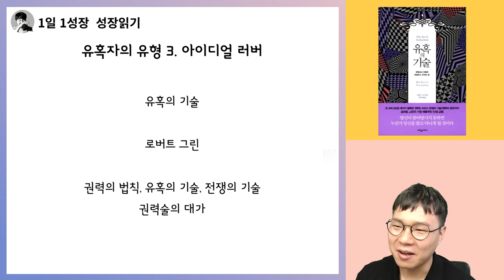카사노바는 어떻게 수없이 많은 이성들을 유혹할 수 있었을까? I 유혹의 기술 5